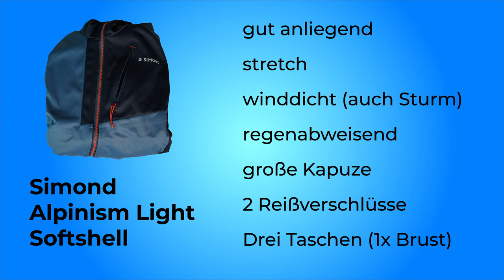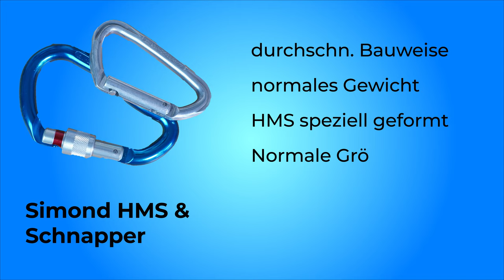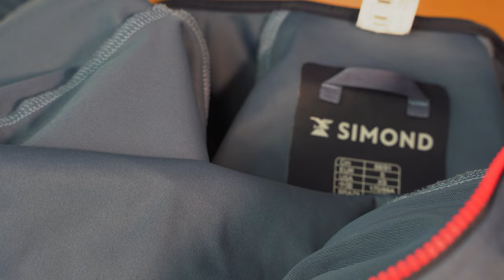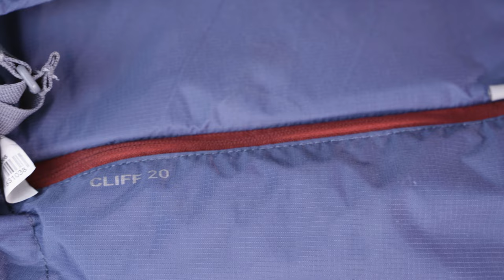DECATHLON LANGZEITTEST | Was die Simond Produkte nach 4 Monaten (nicht) können | TEST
Die Decathlon Produkte sind jetzt schon bei einigen Einsätzen dabeigewesen und deshalb wird es Zeit für ein Update.

🔧 Meine Ausrüstung 🔧

Schuhe

Rucksäcke

Technisches

Zeitstempel:
0:00 - Einleitung
0:32 - Zusammenfassung
3:37 - Simond Merino
6:51 - Simond Softshell
13:09 - Simond Cliff
18:52 - Karabiner
23:58 - Schluss